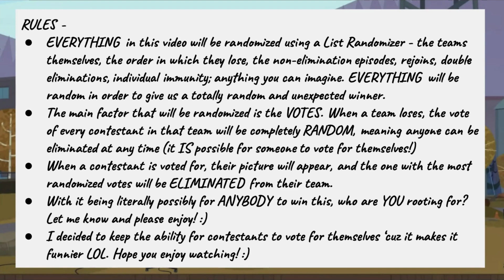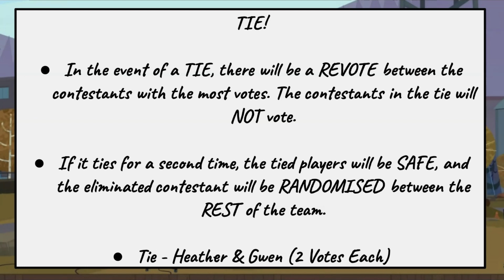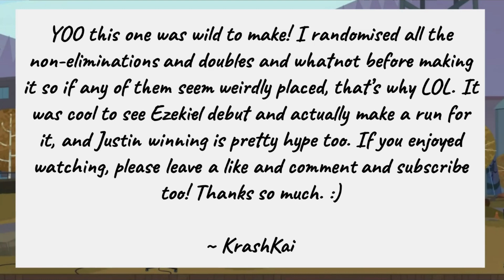Total Drama Action RANDOMIZED!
This was a ton of fun to make but also took quite a while so if you guys enjoyed, please like and comment letting me know what you think, and what other videos you'd like to see me make in the future. Thanks a lot LEGENDS! :)

Music Used -
check my old descriptions it's always the same music lol